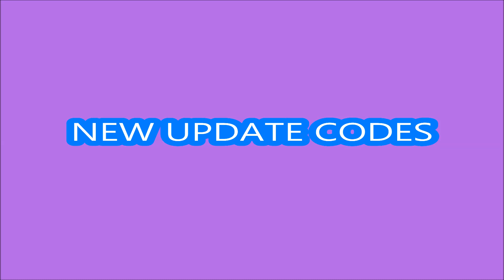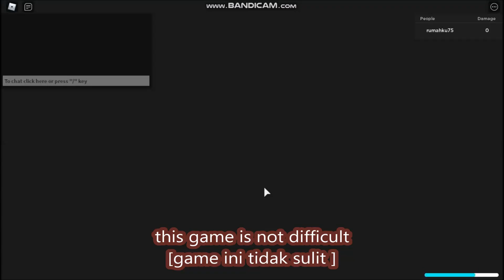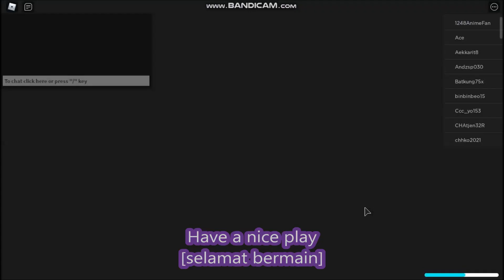NEW UPDATE CODES * 4 CODES * [UPDATE!] All Star Tower Defense ROBLOX | 5 JUNE 2021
- NEW UPDATE CODES
- 4 CODES
- 5 JUNE 2021